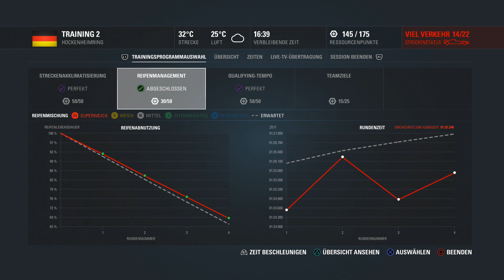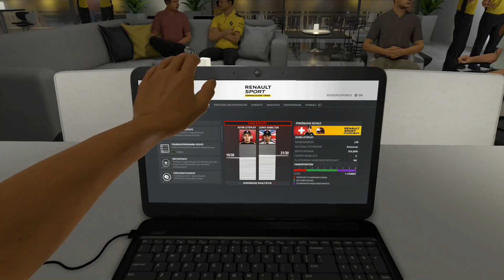Let's Play F1 2016 #034 Deutschland Training